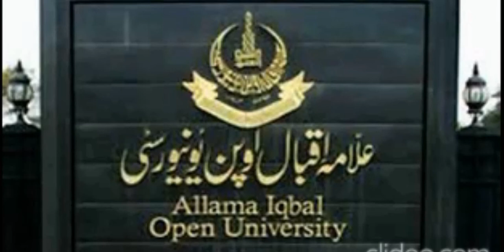AIOU AUTUMN 2020 EXAMS WILL BE PHYSICAL OR ONLINE NEW UPDATE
In this video, I will tell you about the latest announcement  from  AIOU for all the students of AIOU and daily AIOU Updates 2021 and AIOU Information 2021.

AIOU Exams will be Online or Physical || AIOU News Updates 2021